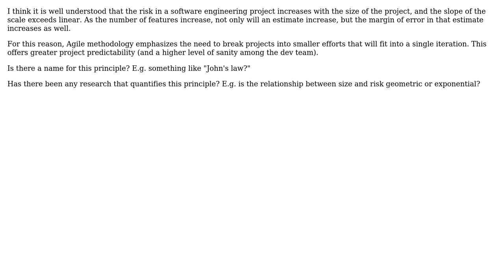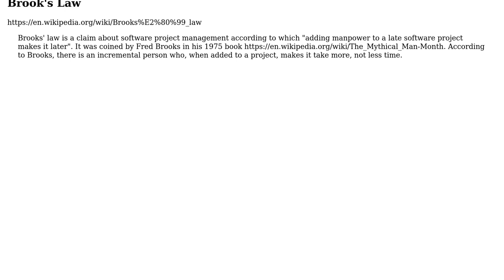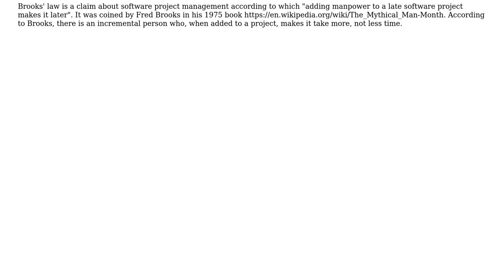Is there an SWE principle associating project size and risk?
With thanks & praise to God, and with thanks to the many people who have made this project possible! You are responsible for your own actions.